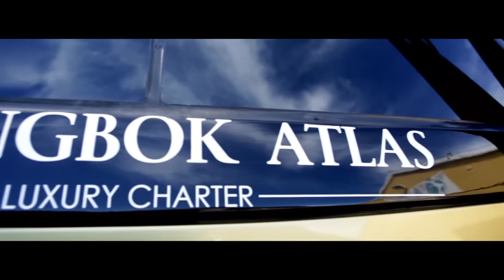Springbok Atlas Charter - your transport partner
We offer a wide range of services to a diverse client-base.